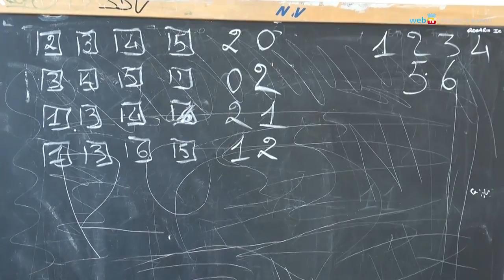Alla Madonna Assunta di Bagnoli il sindaco inaugura l’anno scolastico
Il sindaco Gaetano Manfredi e l’assessora alla scuola Maura Striano hanno partecipato alla giornata di apertura dell’anno scolastico della scuola Madonna Assunta di Bagnoli. Da quest’anno l’istituto flegreo gode di nuovi spazi grazie a un accordo con la Città Metropolitana, che ha ceduto al Comune alcuni locali.